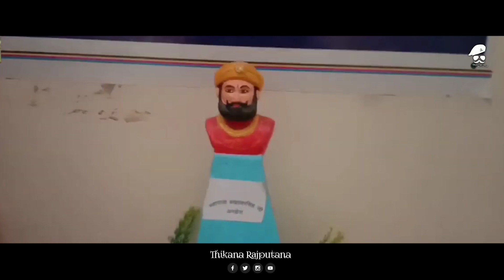राजा बख्तावरसिंह जी | kavi Mukesh Molwa | Thikana Rajputana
अमझेरा (धार) रियासत के राजा बख्तावरसिंह जी जिन्होंने अंग्रेजो की छावनियों को ध्वस्त कर ब्रिटिश साम्राज्य की नींव हिला दी...जिनके भय से हचिंसन से लेकर ब्रिटेन की महारानी तक भयभीत हुई..ऐसे महान योद्धा ने अपने वनवासी बंधुओ के सहयोग से पराक्रम का अनूठा इतिहास रचा..अमझेरा से लेकर लालगढ़ और मंडलेश्वर से महु के अरण्यों तक घोड़े की टाप आज भी सुनाई देती है..कुछ लोगो के कारण वीर बख्तावरसिंह को कैद कर लिया गया और इंदौर में जब उन्हें फाँसी दी गई तो पुनः अदम्य साहस के प्रतिमान की रचना हुई फांसी का फंदा तक टूट गया...अपनी जन्मभूमि के प्रति निष्ठा का उत्कृष्ट अनुकरणीय उदाहरण प्रस्तुत कर स्वयं फंदे को चूमकर वीर बख्तावरसिंह अमर हो गए। 14 दिसम्बर उनकी जन्म जयंती पर कोटि कोटि नमन!!